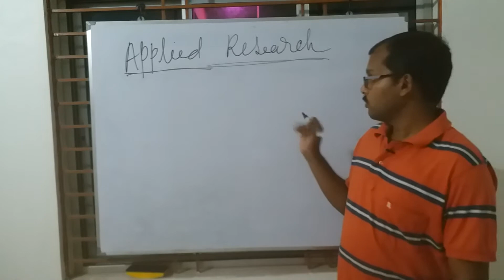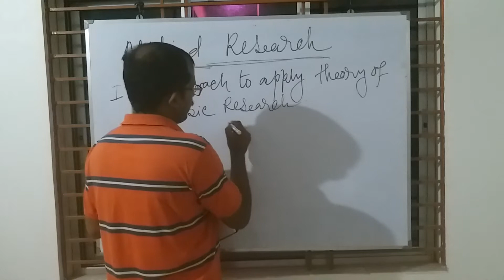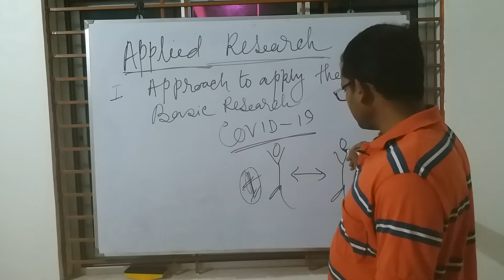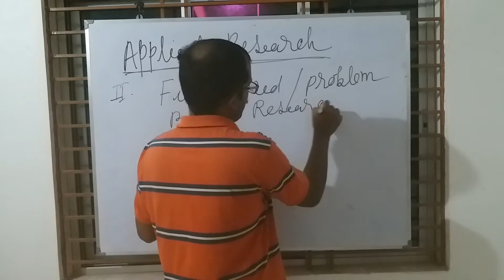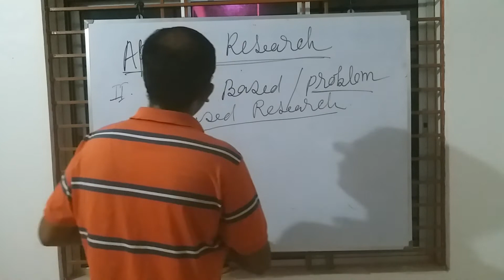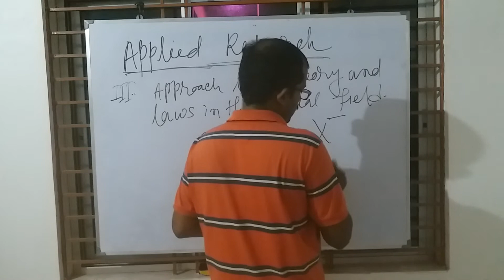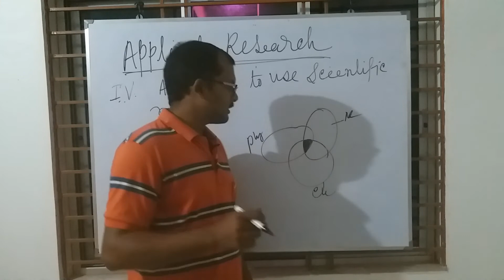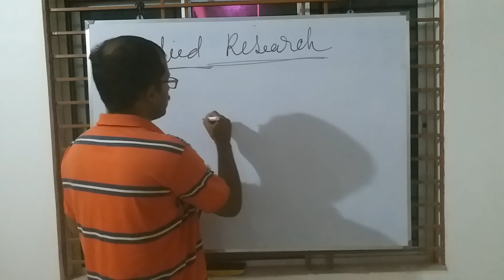APPLIED RESEARCH (RM_Class_8_Bengali_Lecture)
Meaning of Applied Research has been logically discussed in this class.